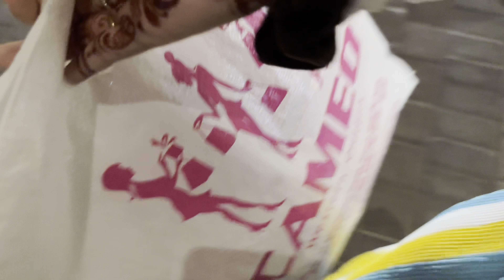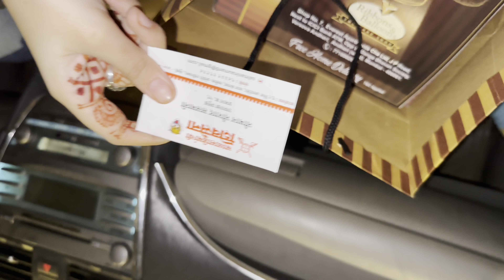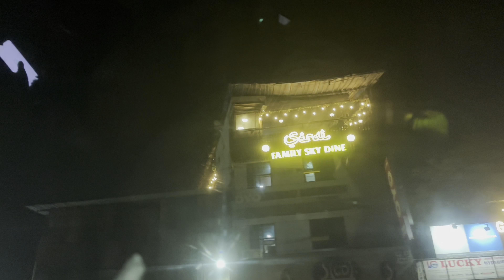Sis in law’s bday| mumbra khatarnak manzar,nauman aur meri mar peet🥺 Serai sky dine😍dog attacked